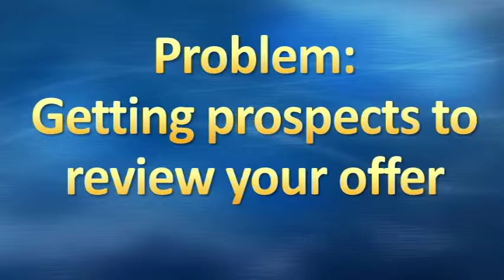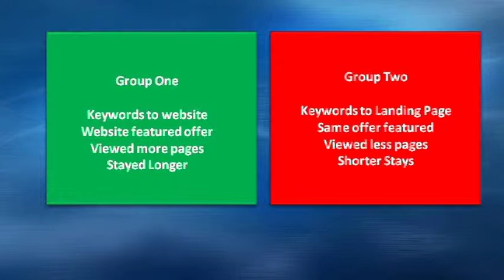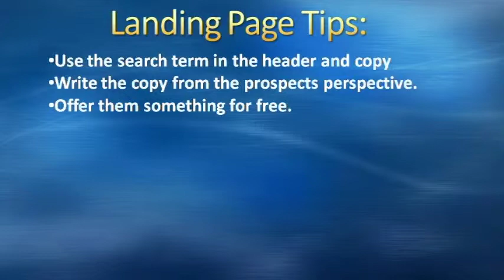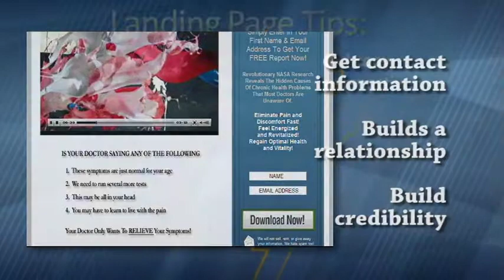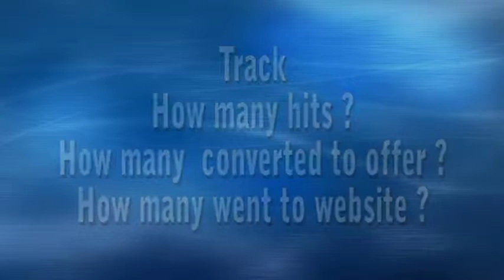Session 5 Landing Pages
The use of landing pages in business today. Using Video landing pages effectively.